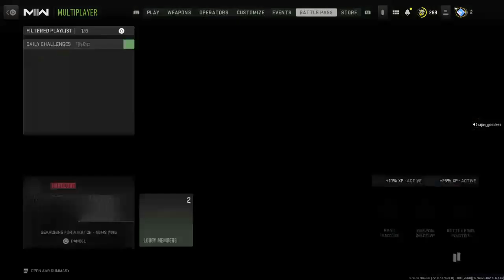Highlight: Cod mw2 Ranke